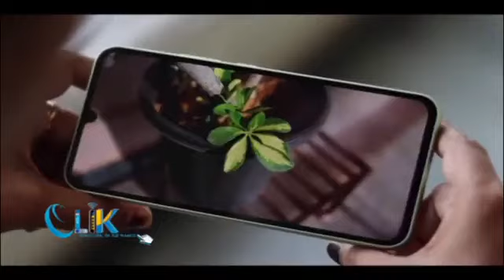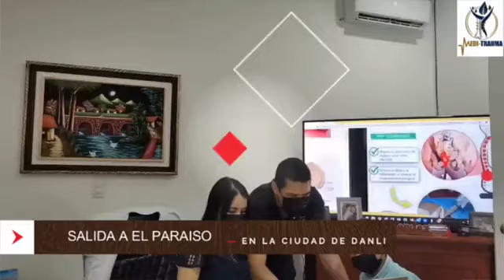VS Cofradía vrs Danlí Segundo Tiempo,Danlí Honduras.